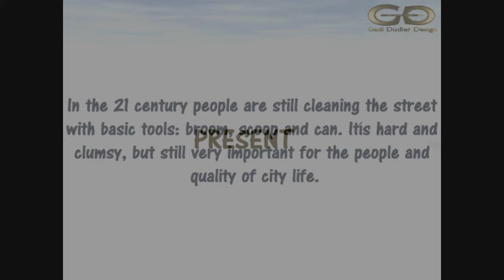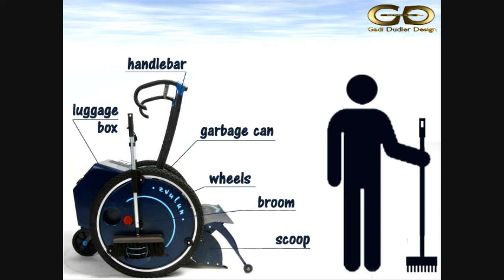Zvulun Street Cleaning Cart Concept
In the 21 century people are still cleaning the street with basic tools: broom, scoop and can. Its hard and clumsy, but still very important for the people and quality of city life. The main problems of street cleaning are : the use of broom and scoop at the same time, transference of the garbage from the scoop to the cart can, lack of space for personal bag or other tools, most cleaning carts have poor image.
Zvulun  street cleaning cart with scoop device in front of the cart and cylindrical can between 2 big wheels. The cart makes the work more comfortable, fast and effective. The broom is installed in the static side of the wheel. The cart is supplied with a big cell for personal needs. Design of the cart was inspirited by hi-tech style and ancient transport. The frame of the cart is made of iron. A can, scoop and the cell was made of recycled plastic injection. The wheels are filled with silicone rubber.